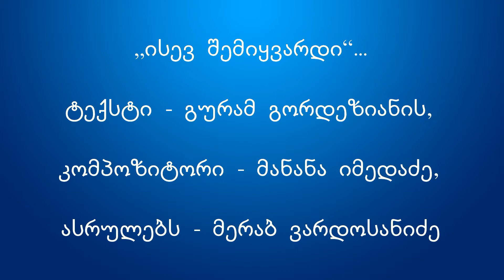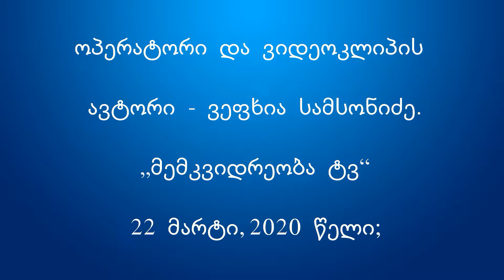„ისევ შემიყვარდი“ მერაბ ვარდოსანიძე (ტექსტი - გურამ გორდეზიანის, კომპოზიტორი - მანანა იმედაძე)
„ისევ შემიყვარდი“

ტექსტი - გურამ გორდეზიანის,

კომპოზიტორი - მანანა იმედაძე,

ასრულებს მერაბ ვარდოსანიძე,

არანჟირება - მარიამ ქაცარავა,

ოპერატორი და ვიდეოკლიპის ავტორი

ვეფხია სამსონიძე, „მემკვიდრეობა ტვ“

22 მარტი, 2020 წელი.